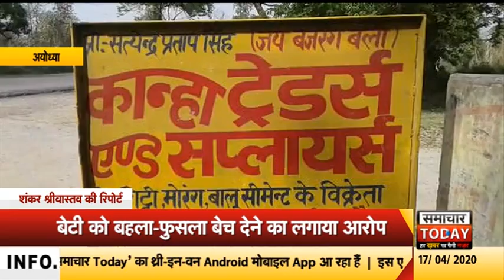अयोध्याः महिला ने अपने पति पर लगाए गंभीर आरोप by samachar today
राम नगरी अयोध्या में कैंट थाना क्षेत्र के मऊ शिवाला रानी बाजार की रहने वाली एक महिला ने अपने ही पति पर गंभीर आरोप लगाए हैं। आरोप की महिला का पति उसकी 14 वर्षीय बेटी को बहला फुसला कर ले गया है। महिला को डर हैं कि कहीं उसका पति उसकी बेटी को बेच ना दे। महिला का ये भी आरोप हैं कि ये घटना पहली बार नहीं हुई है इसके पहले भी इस तरह की कई वारदात को अंजाम दे चुका है। इतना ही नहीं महिला ने पुलिस पर कार्रवाई नहीं करने का आरोप लगाया हैं। जानकारी के मुताबिक पीडित महिला अपने पति से पिछले 8 साल से अलग रहकर अपने बच्चों का पालन पोषण कर रही हैं। फिलहाल पीडिता ने प्रशासन से मदद की गुहार लगाई हैं।